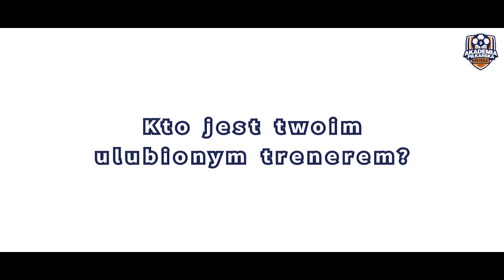Rejs po Akademii: Drezdenko 2016 | Akademia Piłkarska Reissa